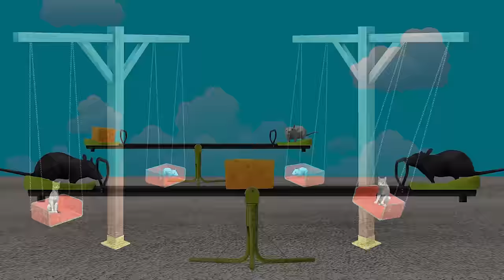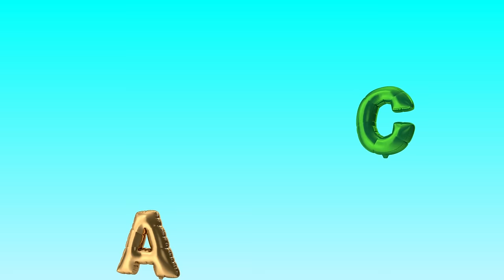CAT Games | Adventure Purrk: Feline Fantasy Playground - Cats, Rats, and So Much More! 🐱🎠🐭🎈🚂🎪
Welcome to the mesmerizing world of Adventure Purrk, where cats and their furry friends embark on a whimsical journey through a wonderland of playful delights! In this enchanting Cat TV channel video, you're in for a treat as we take you on an unforgettable escapade filled with laughter, joy, and endless entertainment.

🎠 Merry-Go-Round Magic:
Watch in awe as adorable rats take the reins of our tiny merry-go-round, spinning 'round and 'round with the glee that's contagious for cats and humans alike.

🎈 Balloon Extravaganza:
Giant balloons float and dance through the air, providing endless fascination for curious felines as they reach out to play.

🐱 Swingin' Cats:
Get ready to chuckle as our adventurous feline friends take their turn on the swings, soaring through the air with grace and charm.

🐭 Rat Race Out of the Jump House:
Rats burst out of the jump house in an explosion of cuteness, bringing excitement to the playground like never before.

🚂 All Aboard the Choo-Choo Train:
Jump on board the miniature choo-choo train as it chugs along, whisking you and your cat away on a thrilling ride.

🐦 Birds in Flight:
A symphony of colorful birds takes to the skies, filling the air with fluttering wings and enchanting melodies.

🎪 Teeter-Totter Delight:
Join rats on the teeter-totter as they balance and bounce, creating a hilarious and charming spectacle.

🐹 Hamster Hullabaloo:
Get ready for some heartwarming hamster hijinks as they scamper and frolic, bringing a dose of playful energy to the show.

🎲 Rollin' with the Fun on Three-Tiered Tracks:
Keep your eyes peeled for the mesmerizing three-tiered ball tracks that offer an ever-changing spectacle, as the balls navigate a maze of twists and turns. This multi-layered excitement will captivate both cats and rodents, adding an extra dimension of thrill to the Adventure Purrk experience.

Featuring a captivating combination of playful sound effects and music that will keep your furry friends engaged for hours, this video is a must-watch for anyone who adores adorable animals and their endless antics.

Whether you're a cat parent, a rat enthusiast, or simply someone who appreciates the sheer joy of a playful spectacle, Adventure Purrk is the perfect escape into a world where fun knows no bounds. Watch as our furry stars revel in this fantastic feline fantasy playground, leaving you with a heart full of happiness and a smile that's impossible to resist.

So, sit back, relax, and enjoy the enchanting escapade that is Adventure Purrk! Adventure Purrk is a world of boundless fun, and we can't wait to share it with you! 🌟🐾🎉